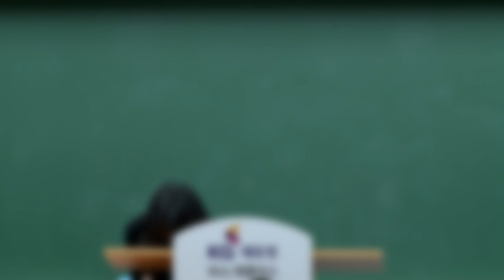[음악 서정팀]서울 합격생의 1차 고득점 획득 방법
"서울 합격생의 1차 고득점 획득 방법"

[음악 서정팀]20학년도 음악임용고시 합격자 사례발표_서울 합격

- 개론서 영역별로 분류해서 암기
- 예상문제를 나만의 말로 기억하기(첨삭 피드백 기억하기)
▼더 많은 합격수기가 궁금하다면?